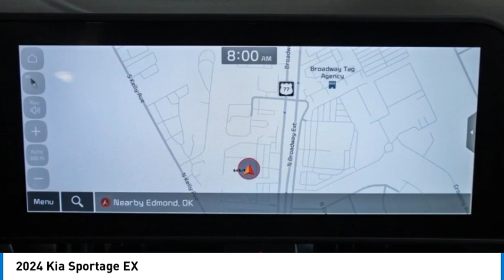2024 Kia Sportage K6372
2024 Kia Sportage EX

Kalidy KIA
14205 BROADWAY EXT